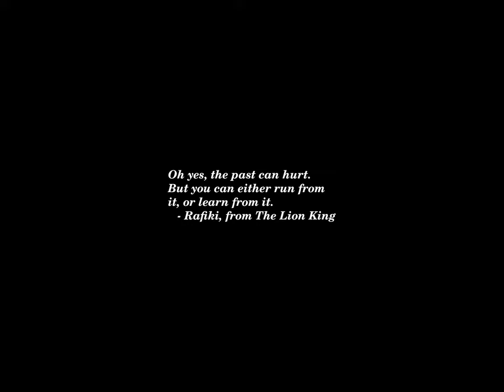Sunset Time-lapse: Monday, April 22, 2024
Today's headlines:

Britain Memorializes a Queen, With Smiles and Bronze Corgis

California launches unprecedented targets to achieve carbon neutrality by 2045

Palestinian Baby Delivered After Mother Killed in Israeli Strike

Biden leads Trump among registered voters in new national poll

7 in 10 workers worldwide exposed to extreme heat risks: Study

Driverless Vehicle Technology Redefines Travel For A Blind World Championship Rower